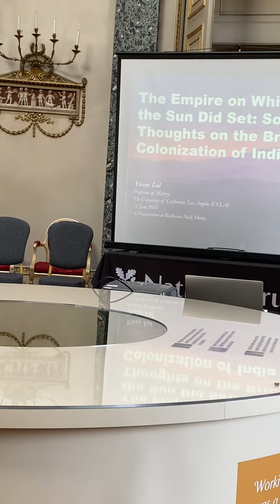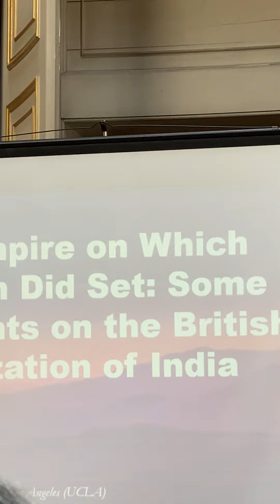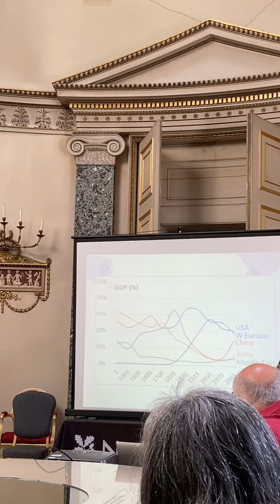Some Thoughts on the British Colonization of India - Lecture at Kedleston Hall, 21 June 2023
This lecture was delivered by me on 21 June 2023 in the grand rotunda at Kedleston Hall in Derbyshire, England.  Kedleston Hall is a property managed by the National Trust; it is the ancestral estate of the Curzon family.  George Nathaniel Curzon, 1st Marquess of Kedleston, was the Viceroy of India (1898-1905) and subsequently the Foreign Secretary in the British Government (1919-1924).  He is often viewed as the most remarkable, ambitious, and controversial of all the viceroys of India.  This lecture, however, is not on Curzon, though delivered at the ancestral Curzon estate; its subject is the British colonization of India and the path of destruction sowed by the British in India. It is unsparing in its critique of British rule in India.  Unfortunately, there is a considerable echo present in the recording, but nevertheless at a slightly lower volume it can be heard reasonably well.